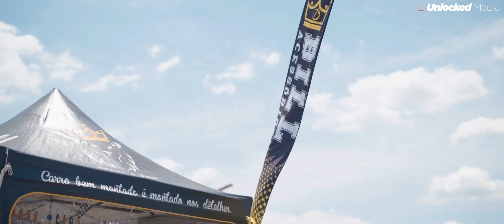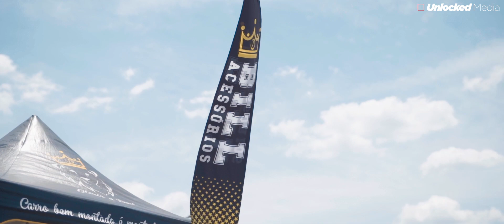3° Lifestyle & LineUp Meeting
3° Lifestyle & LineUp Meeting

Evento:
Lifestyle
Organizacao:
LineUp Automotive Group